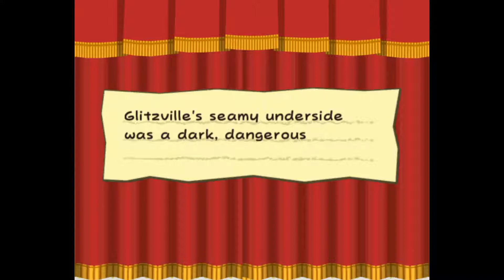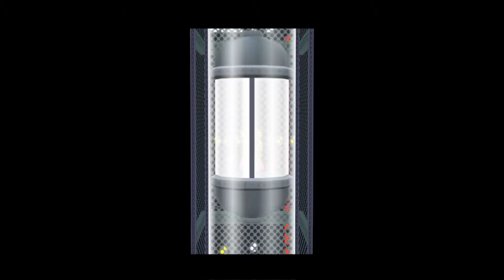Paper Mario The Thousand Year Door | PART 12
Grubba is using the Crystal Star! Time for the Great Gonzales to show him who's boss!